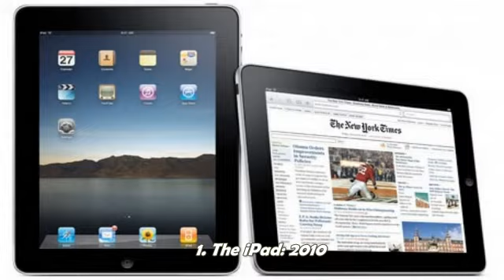World Top 10 Most Popular Toys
10. Game Boy: 1989 -If you thought the tech buzz was something recent, think again. The original grayscale Game Boy was released in Japan and the United States in 1989, with Europe following in 1990, and it took the world by storm. To date, it's still Nintendo's best-selling console -selling over 150 million units worldwide. The Game Boy made Tetris the phenomenon that it was, and Super Mario the continuing hero that he is.
9. Super Nintendo: 1991-Super Nintendo was launched in November 1991, right on time for the Christmas rush. Super Nintendo preceded their competitor Sony's gaming console Playstation -- which debuted in December 1994 -- meaning that it was able to corner the gaming market. Super Mario moved from the black and white world of the Game Boy to the television screen,
8. Tickle me Elmo: 1996-A brief interlude amidst the tech toys, Tickle Me Elmo was the runaway winner of Christmas 1996. The toy -- based on the excitable, fun-loving Sesame Street character -- is still used today as a benchmark for successful marketing and outreach campaigns, and all this in a world before social media. The animated stuffed toy was so successful it saw manufacturer's Tyco's revenue rise from $70 million to an incredible $350 million
7. Tamagotchi: 1997-In 1997 Japanese toy maker Bandai came up with a smart but simple concept: a virtual pet. The pretend pet would be small and easy to keep in any house but teach the child the responsibility of caring for a 'living' thing. This was the idea behind the Tamagotchi and children jumped on it. The colourful appearance and compact size meant that kids shared and collected the Tamagotchi, while often forgetting to actually look after their virtual pet.
6. Furbies: 1998 -Another giggling toy on our list, Furbies followed the trend of Tickle Me Elmo; a cuddly but mischievous giggle monster.  Furbies were so popular they sold 16 million units in the Christmas of 1998. The toy was billed as an interactive learning device, but for many it was no more than an uncontrollable time bomb of loud noises and giggling. Furbies made noise when you played with them, made noise if you didn't play with them,
5. Pokemon: 1999 -"Gotta Catch 'Em All, Gotta Catch 'Em All!" This was the slogan for all things Pokemon and man did it work. From trump cards to soft toys, television shows to movies, Pokemon captured the imagination of the world and any kid worth their salt knew their Chaneys from their Geodudes. What's interesting about Pokemon is that it was the brand, rather than a product, that was successful: Pokemon existed as an after-school cartoon, a trading card and Nintendo game,
4. Pogo Sticks: 2001-Something of a flash in the pan trend-wise for toys here, for some mystifying reason in 2001 all any kid wanted for Christmas was a pogo stick. Yes, a pogo stick, the thing you bounce up and down on, spend a lot of energy on, attempt to travel from A to B on, but ultimately end up going nowhere. Kids most likely released this pretty soon and by about December 26th the pogo stick was quickly forgotten. It's interesting to note though that the pogo was preceded in 2000 by another flash in the pan toy, the razor scooter.
3. Playstation 3: 2006-Once upon a time there was the humble Playstation. Kids played the likes of Tekken and Crash Bandicoot and parents marveled at the technology. Then there was the PS2 and as the kids grew older, they still played the console. Their parents worried about them, thinking they would spend too long gaming and would never make a career in the real world. Then all these kids grew up and made careers developing game for -- that's right -- the Playstation 3. What began in the arcades spread to the home and what was initially aimed at children found a following among all walks of life. As of November 2013
2. The iPod Touch: 2007-Another far cry from 2001's pogo stick, the iPod Touch paved the way for the gifts of the future. iPods had existed prior to this, but were created purely for downloaded music. 2007 was also the year the first iPhone hit the scene, but this was at a time when the majority of us -- or at least those still requesting gifts from their parents -- were still using conventional cell phones. iPod Touch integrated many of the iPhone's features
1. The iPad: 2010-Evidence that toys are no longer what they once were: in 2010 and still today, everyone from toddlers to CEOs are in need of their trusty iPad. When the product launched in April 2010 it was presented as the portable face of the future. With the explosion of the smartphone market, tablet devices are just one prong of the lucrative mobile market, but iPad was the first to introduce the 'tablet' to the general public. Crucially,